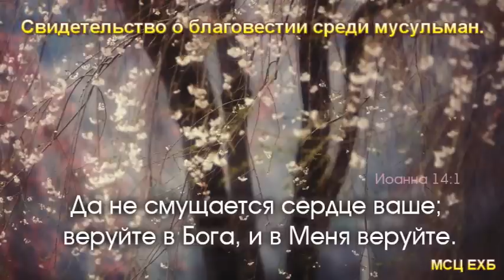"Свидетельство о благовестии среди мусульман". Рауф Курбанов. Азербайджан. МСЦ ЕХБ.